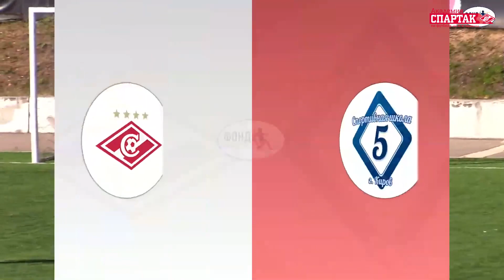"Спартак" - СШ №5 (Киров) (команды 2010 г. р.) 7:0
Турнир на призы Н. П. Симоняна | Групповой этап
Команды 2010 года рождения
«Спартак» — СШ № 5 (Киров) — 7:0 (2:0)
Голы: Володин, Клещунов — 3, Остапенко, Тарасов, Отт .